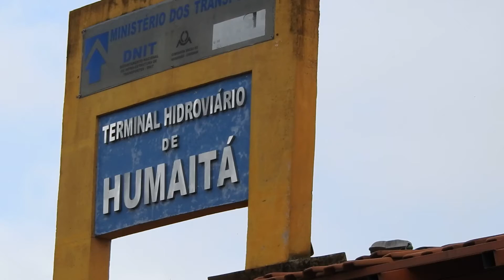HIDROVIARIA DE HUMAITA NO AMAZONAS AS MARGENS DO RIO MADEIRA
DUONE LATINO NAS FÉIRAS DE OUTUBRO DE 2015 ENTRE RONDONIA A BELEM DE BARCO, NESTA VIAGEM PASSEI POR VARIAS CIDADES E FOI UMA EXPERIENCIA OTIMA NESSE ESTADO MARAVILHOSO E EM PLENA FLORESTA AMAZONICA